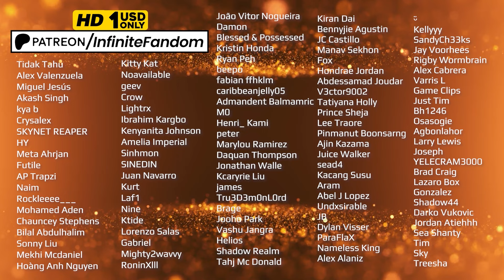Pain first appearance Reaction Mashup | Shippuden Ep. 10 [ナルト 疾風伝 海外の反応] 🇯🇵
Live Action Reaction Mashup Channel 👉🏻▶️ Whatch it in HD (No watermarks)